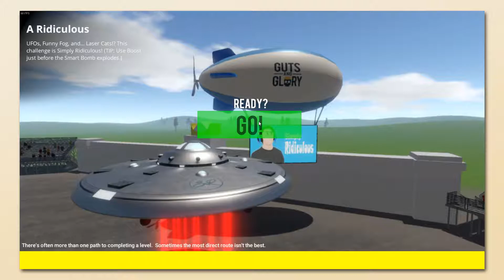Guts and Glory! Ep16 - Crossing the Boarder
Buckle up and get ready for claim the glory! Guts may or may not be spilt (. they will.)

Hope you enjoy, if you do, let me know, I'd love to hear from you!